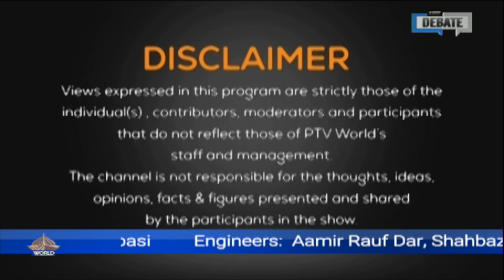THE DEBATE 28 9 2023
Analysts: Farrukh K. Pitafi & Raja Faisal

First Segment:

Topic: ECP crosses delimitation milestone

Guests

1- Dr Niaz Murtaza Political Analyst

2- Batool Rajput Journalist

Second Segment

Topic: Pakistan’s stance on Israel-Palestine conflict ‘is and will’ remain same, asserts FM Jilani

Producers: WAHEED MUBARAK SLARA and NOFIL AHMAD